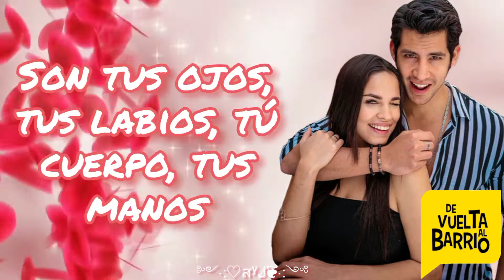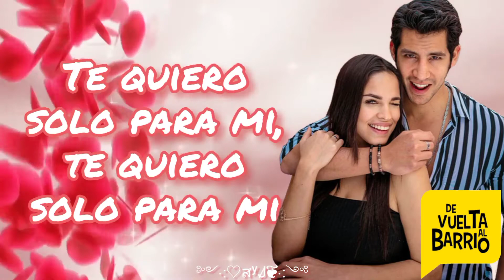Chiquitita - Canción de Beto y Estela (letra - Audio oficial) Erick elera, Patrick R y Hrmnos Yaipén